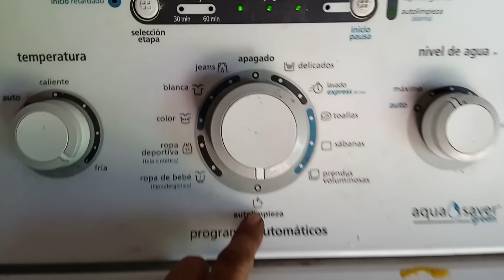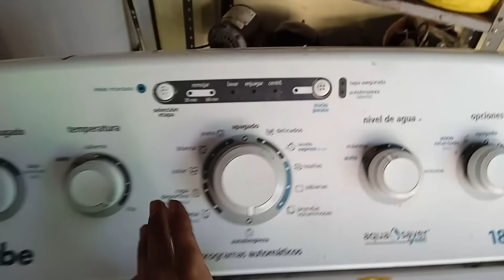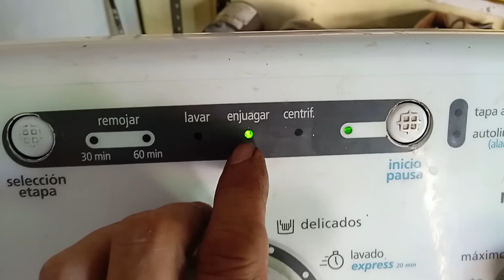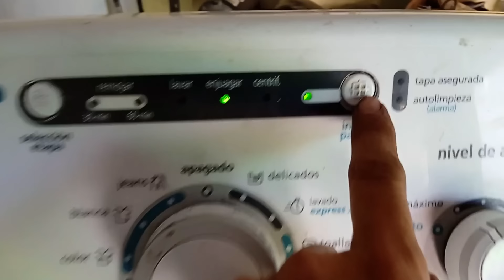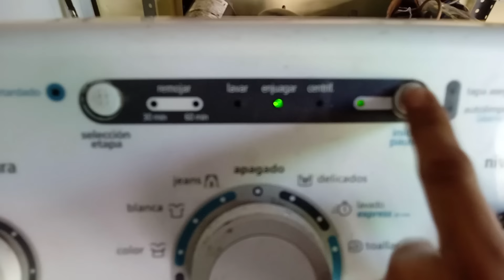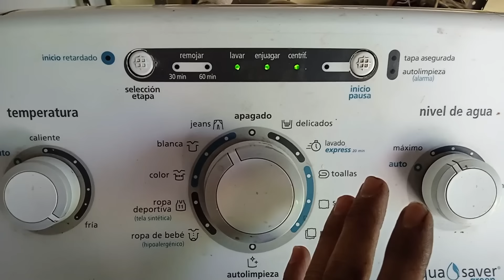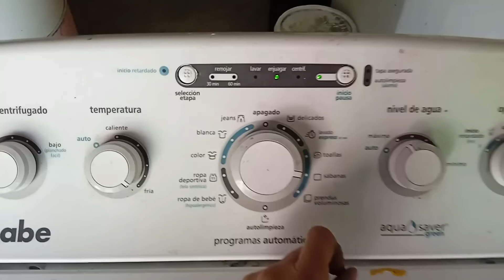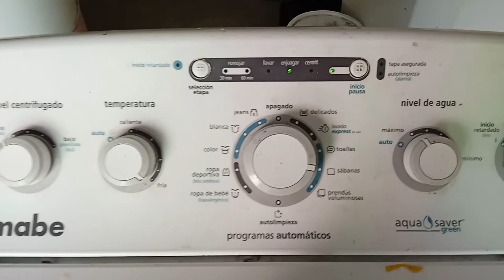COMO REPARAR UN ACTUADOR MABE KRAKEN Y PONERLO EN FUNCION DESDE EL PANEL PROGRAMAS